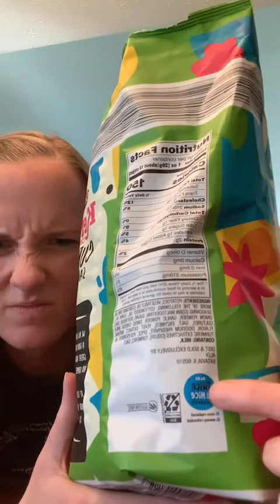#12 Cuban Sandwich Chips - ALDI Reviews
Yummm! Kettle cooked Cuban sandwich flavored chips! Posted our IG live this time haha (;